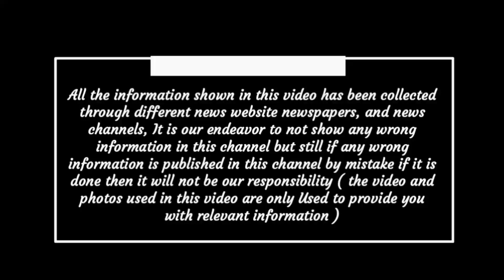Chhattisgarh latest news today